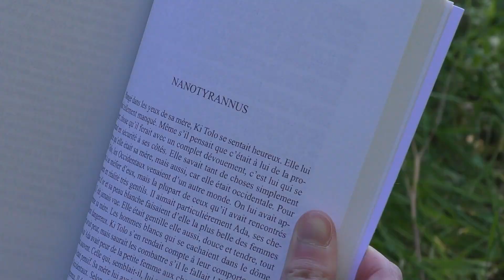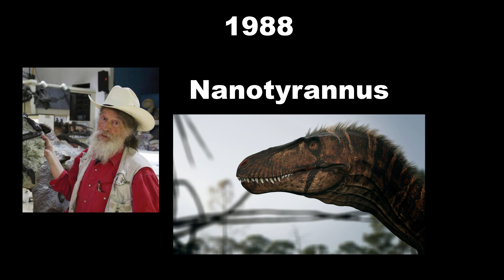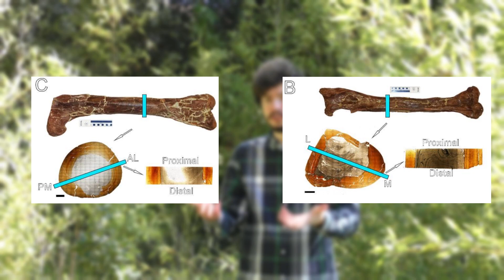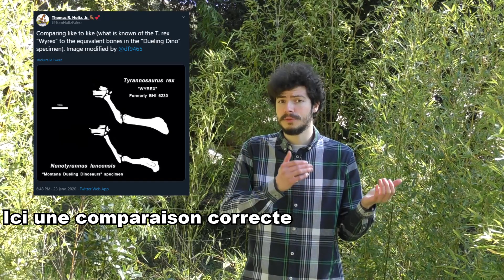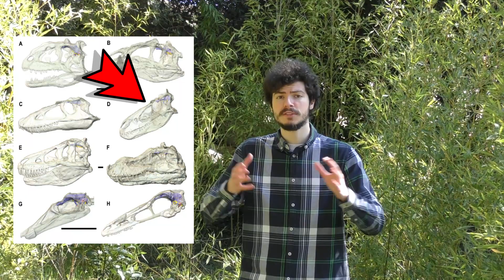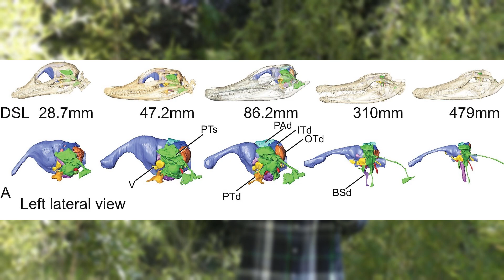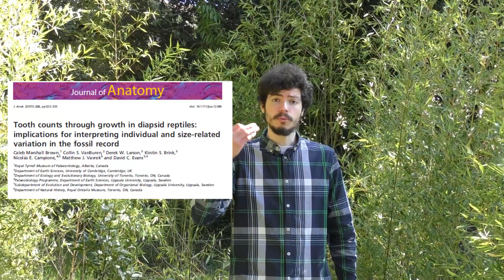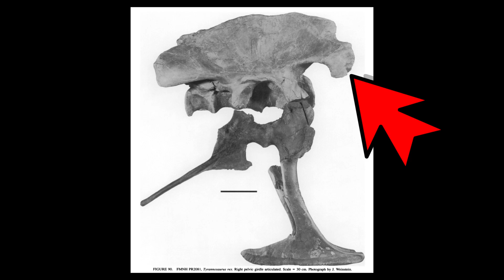Le Nanotyrannus existe-t'il ?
Nannotyrannus est un sujet qui fait débat, mais qu'en disent les scientifiques ? Je vous propose ici des éléments de réponses pour y voir plus claire. Concernant Peter Larson c'est son argumentation qui est critiqué ici et non la personne (merci de prendre cela en compte même si ce n'est pas explicite dans la vidéo), de plus cela ne remet pas en cause ce que dit P.Larson sur d'autres sujets c'est uniquement le cas Nanotyrannus qui est jugé ici.

Merci au paleoartiste Gredinia pour son T.rex, pour découvrir ses oeuvres

Sources :
⚪ Première description de Nanotyrannus :

Gilmore, « A NEW CARNIVOROUS DINOSAUR FROM THE LANCE FORMATION OF MONTANA »

⚪ Anatomie et ontogénie des tyrannosaures :

Currie, « Allometric Growth in Tyrannosaurids (Dinosauria »

Currie, « Cranial Anatomy of Tyrannosaurid Dinosaurs from the Late Cretaceous of Alberta,Canada »

Carr, « Craniofacial Ontogeny in Tyrannosauridae (Dinosauria, Coelurosauria) »

Carr et Williamson, « Diversity of Late Maastrichtian Tyrannosauridae (Dinosauria »

Witmer et Ridgely, « THE CLEVELAND TYRANNOSAUR SKULL (NANOTYRANNUS OR TYRANNOSAURUS): NEW FINDINGS BASED ON CT SCANNING, WITH SPECIAL REFERENCE TO THE BRAINCASE »

Carrano et Hutchinson, « Pelvic and Hindlimb Musculature OfTyrannosaurus Rex (Dinosauria) »

⚪ Jane :

Peterson et Daus, « Feeding Traces Attributable to Juvenile Tyrannosaurus Rex Offer Insight into Ontogenetic Dietary Trends »

Woodward et al., « Growing up Tyrannosaurus Rex »

⚪ Dents :

Samman et al., « Morphometry of the Teeth of Western North American Tyrannosaurids and Its Applicability to Quantitative Classification »

Brown et al., « Tooth Counts through Growth in Diapsid Reptiles »

Tanke, et Currie, « Variation in Premaxillary Tooth Count and a Developmental Abnormality in a Tyrannosaurid Dinosaur ».

⚪ Cerveau :

Witmer et Ridgely, « New Insights Into the Brain, Braincase, and Ear Region of Tyrannosaurs (Dinosauria, Theropoda), with Implications for Sensory Organization and Behavior »

⚪ Livres et généralité :

Parrish et al., Tyrannosaurid Paleobiology

Larson et Carpenter, « Tyrannosaurus Rex: The Tyrant King »

Merci aux écailleux qui ont lu jusqu'ici laisse un ecailleux en commentaire si c'est le cas 😎